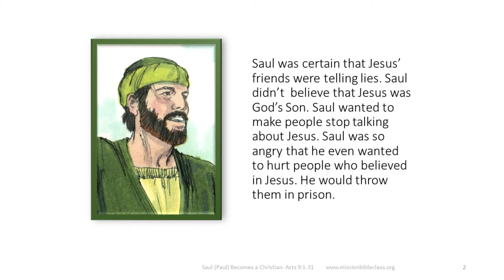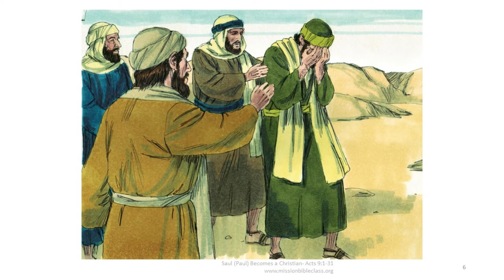Trinity Sunday School 7 July 05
Join Miss Lori to hear and participate in a lesson called "Saul meets Jesus"